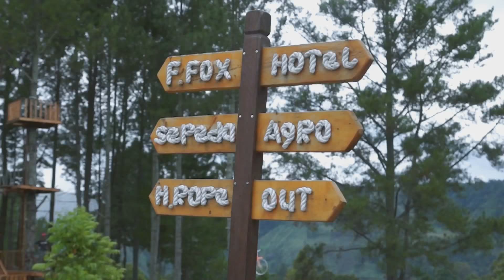High Ropes, Flying Fox, Archery at Niagara Hotel, Parapat - Lake Toba